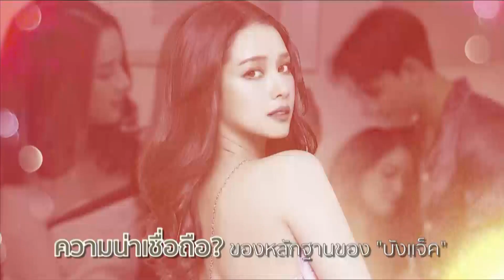คุยแซ่บShow : “โม อมีนา” เคลียร์หิวแสง ไขข้อสงสัยหลักฐาน “บังแจ็ค” ปัดครหาเป็นนักแสดงอิสระอัพค่าตัว!